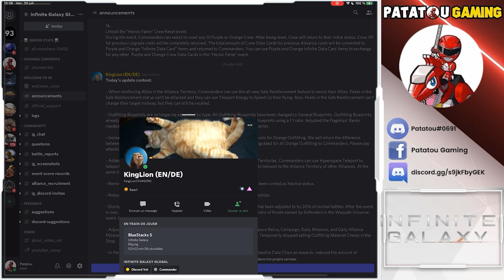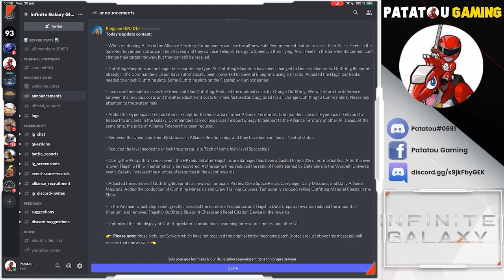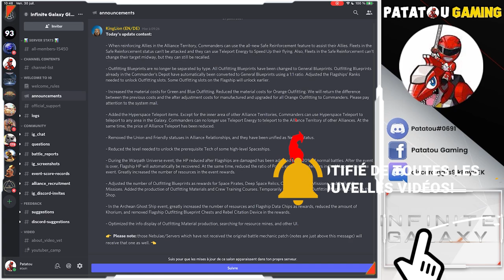FRIENDS ALLIANCES ?! GAME OVER! INFINITE GALAXY